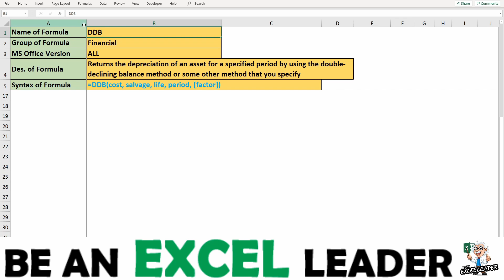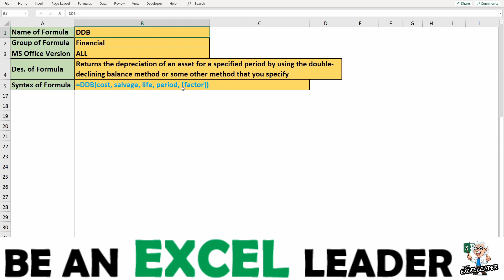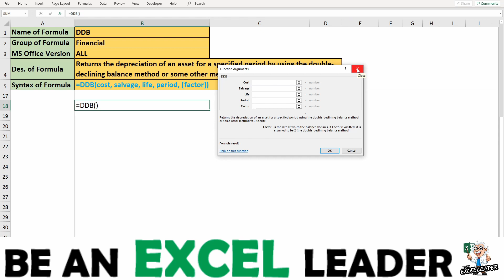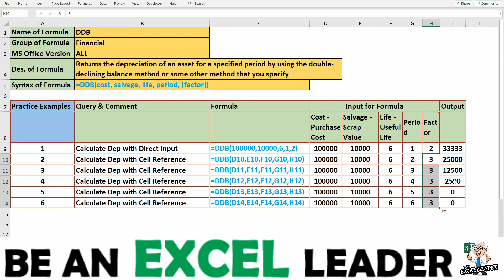EXCEL FORMULA #51 (DDB)# Very Useful to Compute Depreciation on Double Declining Balance Method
HELLO FRIENDS IN THIS VIDEO WE WILL BE LEARNING ABOUT A VERY IMPORTANT AND EXTENSIVELY USED FORMULA IN EXCEL WHICH IS DDB

In the first playlist on the channel - "EXCEL FORMULAS & FUNCTIONALITY" -we will learn about various excel formulas - Like Name of Formulas, Group of Formulas, Syntax along with arguments of Formulas, Use & description of Formulas with lots of example